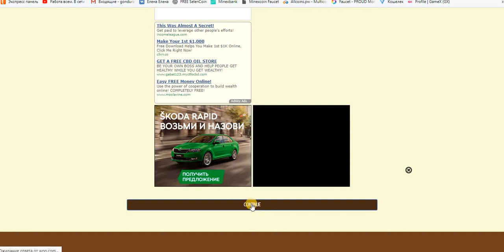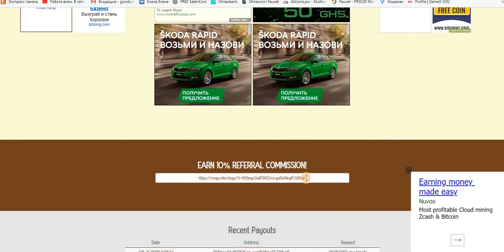Doge кран Claim 0.2697 DOGE = 3 мин. на faucethub